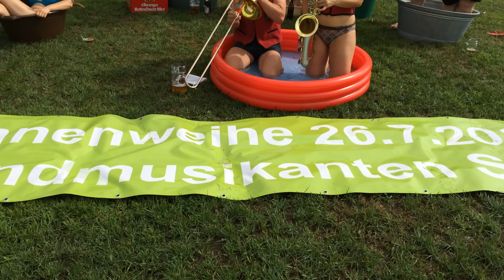cold water callange 2014 Virngrundmusikanten Stödtlen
Herzlich Dank dem Musikverein Pfahlheim für die Nominierung.
Wir die Virngrundmusikanten Stödtlen nominieren somit:
Musikverein Wört
Blasmusik Illenschwang
Musikverein Dallingen
und freuen uns auf ein Grillfest Spanferkel, falls kein Beitrag binnen 48 Stunden in Netz gestellt wird.